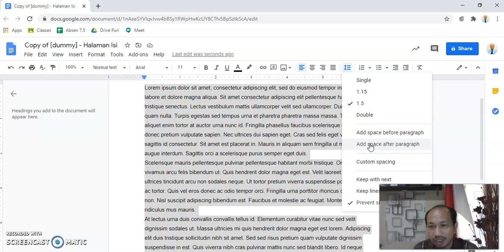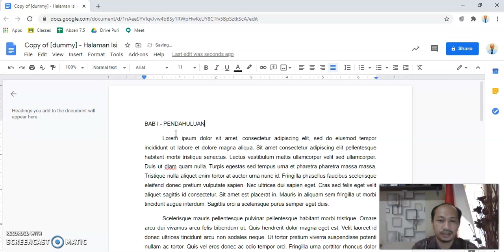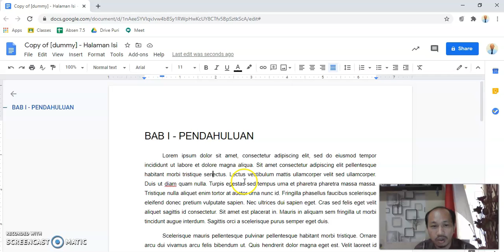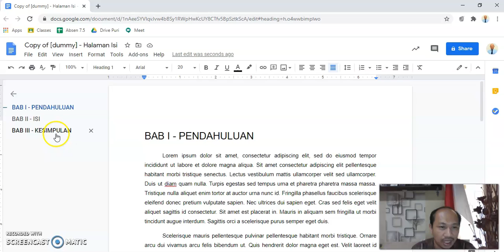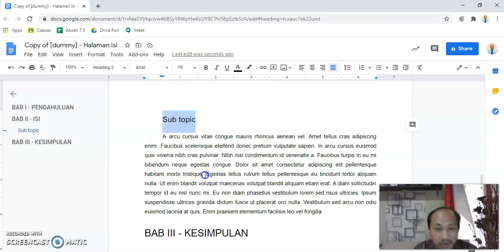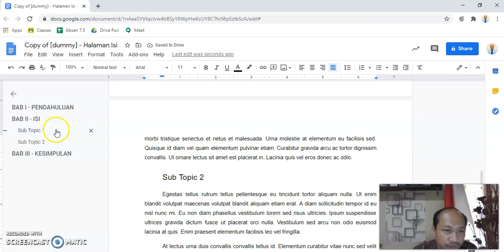Menggunakan Document Outline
Termasuk menggunakan indent, heading 1, heading 2, dan heading 3.
Jangan lupa perhatikan penggunaan ruler untuk mengatur jarak baris pertama setiap paragraph.